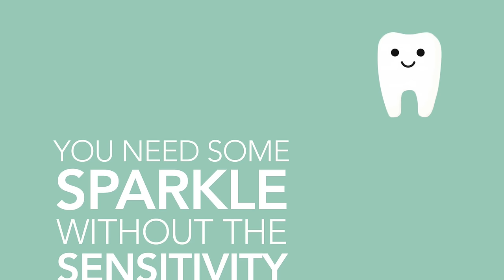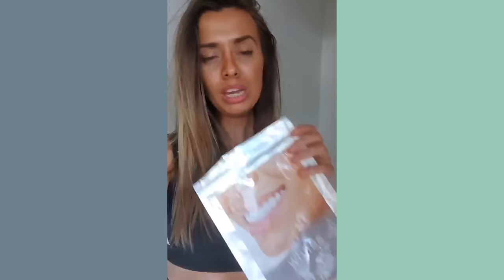From Broadmoor to boxing - Ben Hatchett tells his story.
The road to redemption.

Ben Hatchett tells his story.

From Broadmoor to boxing.